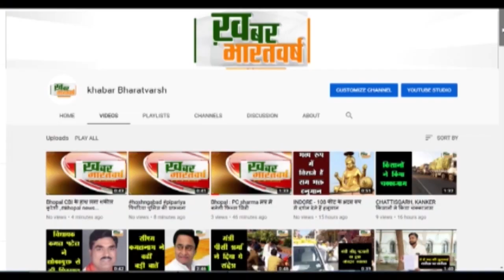Bengal BJP Leader Murder: BJP नेता राजू झा की गोली मारकर हत्या